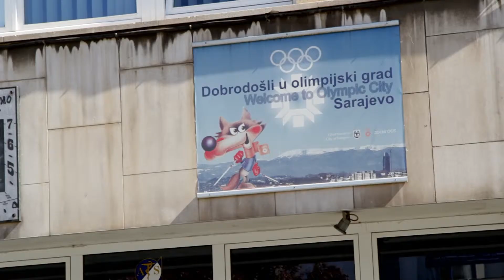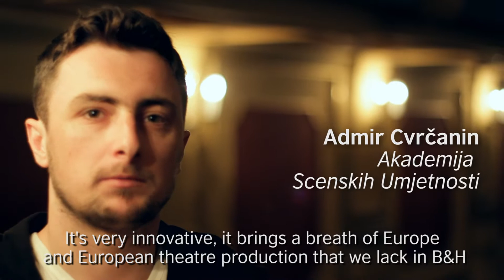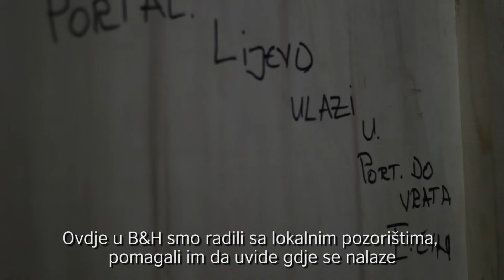Producing and Programming Workshop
Producing and Programming workshop was organized in Sarajevo 21 - 22 May 2013. It is a part of Behind the Scenes project that works with theatre professionals who are working behind the scenes.
Find out more at our web and Facebook page.